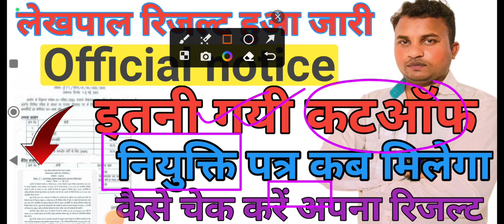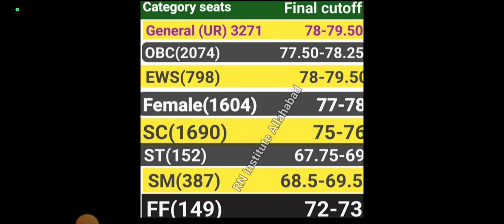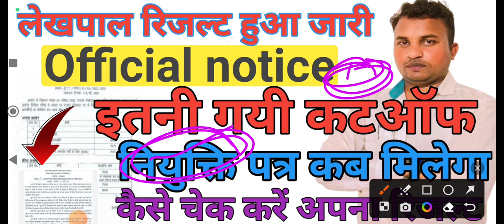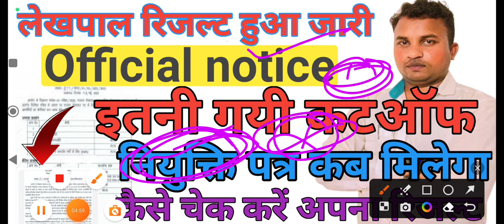upsssc lekhpal latest news today♦आयोग से बडी खबर♦Final result व ज्वाइनिंग लेटर कब♦Final Cutoff